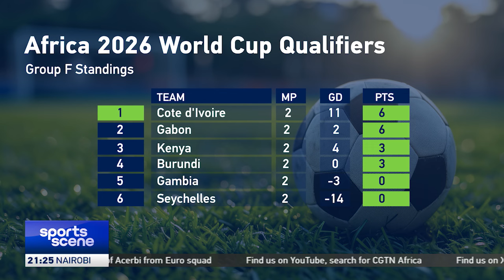Africa's World Cup 2026 qualifiers kick off this week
The third and fourth rounds of Africa's 2026 World Cup qualifiers will be played across the continent in the coming week - with Kenya taking on Malawi and Cote d'Ivoire in back-to-back home fixtures.  However, the team known as Harambee Stars will fly out to Malawi on Sunday to honor the matches because the country lacks a FIFA-approved football stadium and pitch currently.